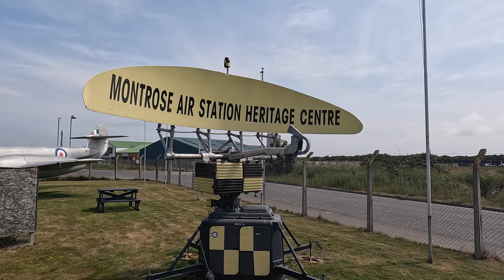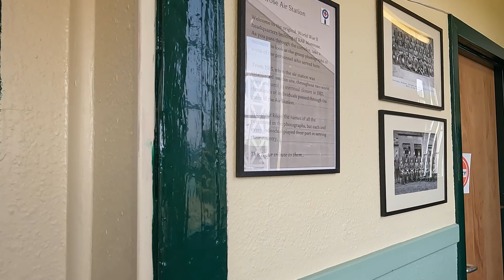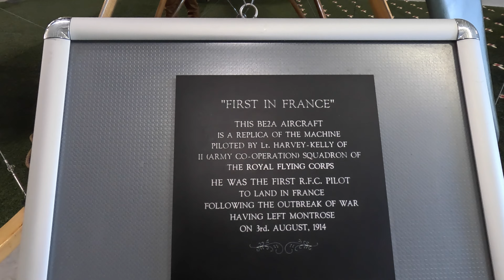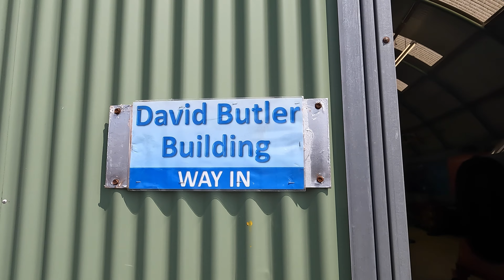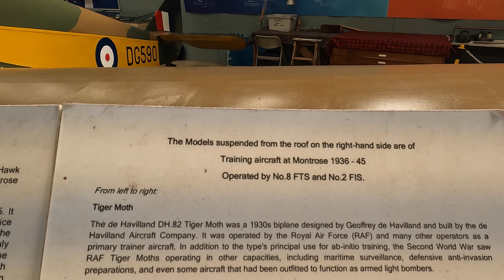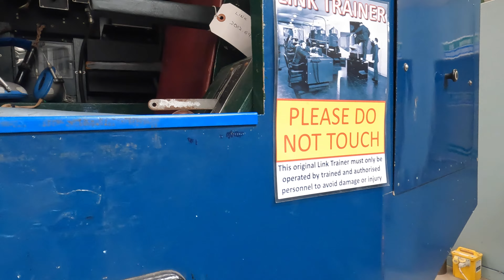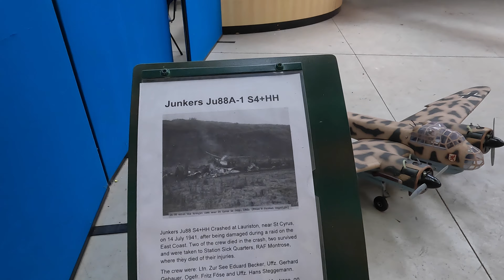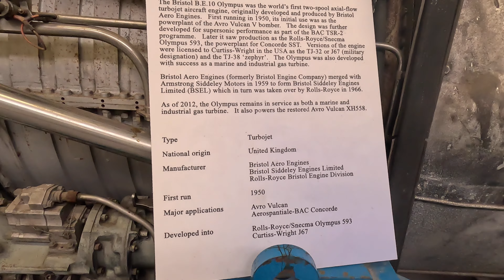Montrose Air Station Heritage Centre, Montrose, Angus, Scotland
Montrose Air Station Heritage Centre - From 1913 Biplanes, a Spitfire to a Serviceable Tornado GR4. Run & Maintained by Volunteers.

The Montrose Air Station Heritage Centre is located to the North of Montrose, Angus, Scotland. Montrose has the distinction of having the first operational military airfield in Great Britain and the Heritage Centre is located on the former airfield. It aims to show the human side of its history with a collection of contemporary photographs, artefacts and memorabilia. These not only tell of the history of the airfield but also the story of the men and women who served there and those who lived in the area.

The Air Station Heritage Centre is run by the Ian McIntosh Memorial Trust and is a registered Scottish charitable organisation. It is self-financing, relying on visitors fees and donations together with grants from local government and the Heritage Lottery Fund. The centre receives no regular financial support from local or national government.

Montrose Air Station has an amazing history to tell, becoming the first operational military air station in Great Britain when it was established in February 1913. There is something for everyone regardless of age. They are not just another aviation museum, who also aim to tell the stories of the brave men and women who served and worked here from 1913 until 1952 when it finally closed.

1913 was just ten years after the first powered flight made by the Wright Brothers in America and aircraft were a rare and fascinating sight. Pilots were as famous as film stars and crowds gathered wherever they landed.
Come and see our full-size replica B.E.2a aircraft flown by No.2 Squadron, Royal Flying Corps when they were the first to land in France at the start of World War One in 1914. Compare that fragile aircraft with our Panavia Tornado GR4, a powerful jet aircraft flown by the RAF from 1980 until 2019.

HQ Building
Built in 1915 this was the former headquarters building of the air station and now holds several exhibitions. The building is a category:C(S) Listed Building

History
The airfield was first opened on 1913 when five aircraft of No.2 Squadron Royal Flying Corps arrived. Montrose became the first operational military airfield in Great Britain and first military airfield in Scotland.

The air station closed in 1920 but was reopened in 1935 for use in the Second World War. After the war the airfield continued to be used as a maintenance unit until it closed on 4 June 1952.

In 1983 a group of local enthusiast banded together to ensure that the history of Montrose Air Station would not be forgotten. A local man, Ian McIntosh, established the Montrose Air Station Heritage Trust, now known as the Ian McIntosh Memorial Trust and money was raised by the Montrose Aerodrome Museum Society.

In 1992 the trust purchased the Watch Office and ground which became the Montrose Air Station Museum. Over the years the museum has added more buildings to house its increasing collection of artefacts, memorabilia and models aided by donations, local government grants and the Heritage Lottery Fund.

On 19 May 2012 a memorial stone was unveiled at the air station in remembrance of the units and personnel who were stationed there. The memorial was provided by the Airfields of Britain Conservation Trust.

 Aircraft on display
Royal Aircraft Factory B.E.2a  replica representing No.471 of No.2 Squadron RFC as flown by Major Harvey Kelly DSO
Sopwith Camel F.1   replica representing B7320 of No.70 Squadron RFC as flown by WWI fighter ace Captain John Todd MBE MC DFC
Miles M.2H Hawk Major   (DG590) Civilian Registration was G-ADMW
Avro Anson Mk.C19   No.TX266 on display whilst under renovation.
Supermarine Spitfire MkVb  full size replica LO-D (EP121) No.602 (City of Glasgow) Squadron RAF
Gloster Meteor T.7 (WF825)  from No.603 (City of Edinburgh) Squadron RAF
de Havilland Sea Vampire T.22  (XA 109)
Hawker Hunter F.1   (WT619).[27]
Panavia Tornado GR4   (ZD744